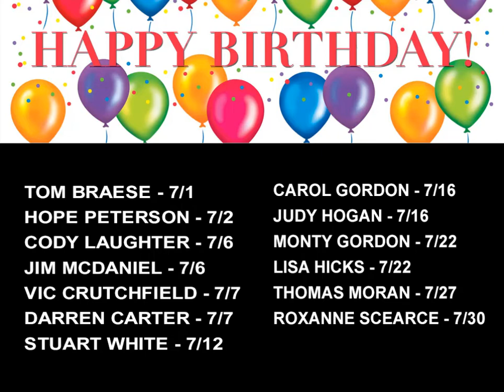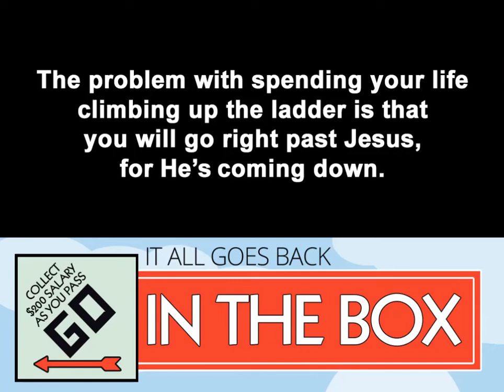Morning Announcements July 2019